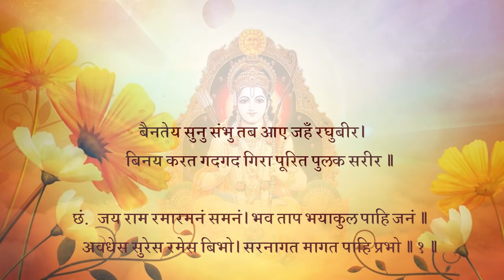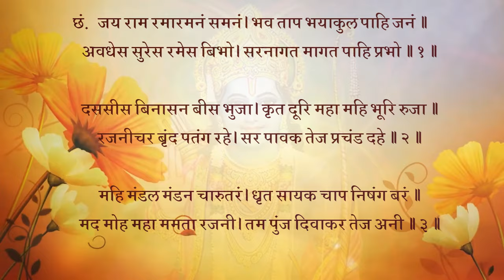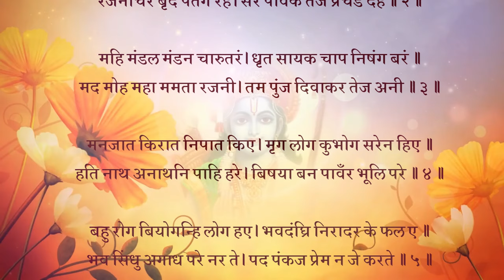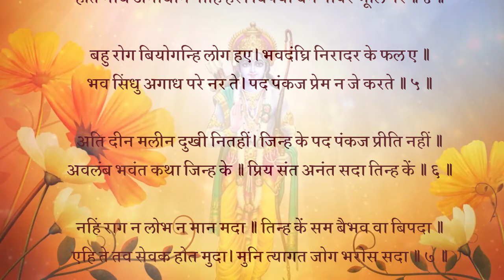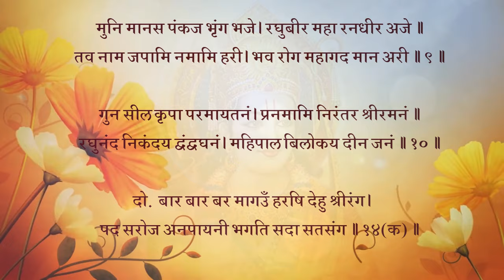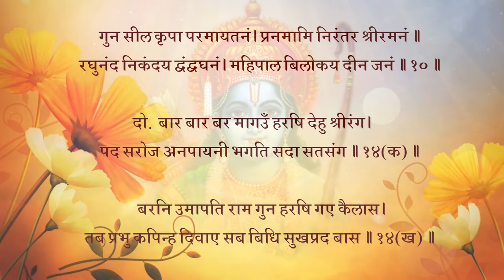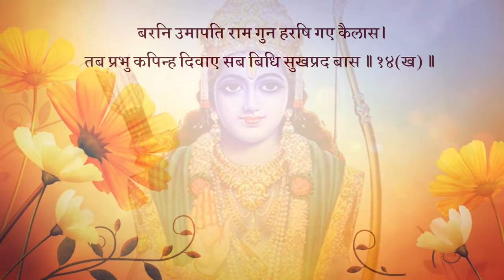जय राम रमारमनं समनं (Old Version. See description for the new version)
छंद :
* जय राम रमारमनं समनं। भवताप भयाकुल पाहि जनं॥
अवधेस सुरेस रमेस बिभो। सरनागत मागत पाहि प्रभो॥1॥

भावार्थ:-हे राम! हे रमारमण (लक्ष्मीकांत)! हे जन्म-मरण के संताप का नाश करने वाले! आपकी जय हो, आवागमन के भय से व्याकुल इस सेवक की रक्षा कीजिए। हे अवधपति! हे देवताओं के स्वामी! हे रमापति! हे विभो! मैं शरणागत आपसे यही माँगता हूँ कि हे प्रभो! मेरी रक्षा कीजिए॥1॥

* दससीस बिनासन बीस भुजा। कृत दूरि महा महि भूरि रुजा॥
रजनीचर बृंद पतंग रहे। सर पावक तेज प्रचंड दहे॥2॥

भावार्थ:-हे दस सिर और बीस भुजाओं वाले रावण का विनाश करके पृथ्वी के सब महान्‌ रोगों (कष्टों) को दूर करने वाले श्री रामजी! राक्षस समूह रूपी जो पतंगे थे, वे सब आपके बाण रूपी अग्नि के प्रचण्ड तेज से भस्म हो गए॥2॥

* महि मंडल मंडन चारुतरं। धृत सायक चाप निषंग बरं।
मद मोह महा ममता रजनी। तम पुंज दिवाकर तेज अनी॥3॥

भावार्थ:-आप पृथ्वी मंडल के अत्यंत सुंदर आभूषण हैं, आप श्रेष्ठ बाण, धनुष और तरकस धारण किए हुए हैं। महान्‌ मद, मोह और ममता रूपी रात्रि के अंधकार समूह के नाश करने के लिए आप सूर्य के तेजोमय किरण समूह हैं॥3॥

* मनजात किरात निपात किए। मृग लोग कुभोग सरेन हिए॥
हति नाथ अनाथनि पाहि हरे। बिषया बन पावँर भूलि परे॥4॥

भावार्थ:-कामदेव रूपी भील ने मनुष्य रूपी हिरनों के हृदय में कुभोग रूपी बाण मारकर उन्हें गिरा दिया है। हे नाथ! हे (पाप-ताप का हरण करने वाले) हरे ! उसे मारकर विषय रूपी वन में भूल पड़े हुए इन पामर अनाथ जीवों की रक्षा कीजिए॥4॥

*बहु रोग बियोगन्हि लोग हए। भवदंघ्रि निरादर के फल ए॥
भव सिंधु अगाध परे नर ते। पद पंकज प्रेम न जे करते॥5॥

भावार्थ:-लोग बहुत से रोगों और वियोगों (दुःखों) से मारे हुए हैं। ये सब आपके चरणों के निरादर के फल हैं। जो मनुष्य आपके चरणकमलों में प्रेम नहीं करते, वे अथाह भवसागर में पड़े हैं॥5॥

* अति दीन मलीन दुखी नितहीं। जिन्ह कें पद पंकज प्रीति नहीं॥
अवलंब भवंत कथा जिन्ह कें। प्रिय संत अनंत सदा तिन्ह कें॥6॥

भावार्थ:-जिन्हें आपके चरणकमलों में प्रीति नहीं है वे नित्य ही अत्यंत दीन, मलिन (उदास) और दुःखी रहते हैं और जिन्हें आपकी लीला कथा का आधार है, उनको संत और भगवान्‌ सदा प्रिय लगने लगते हैं॥6॥

* नहिं राग न लोभ न मान सदा। तिन्ह कें सम बैभव वा बिपदा॥
एहि ते तव सेवक होत मुदा। मुनि त्यागत जोग भरोस सदा॥7॥

भावार्थ:-उनमें न राग (आसक्ति) है, न लोभ, न मान है, न मद। उनको संपत्ति सुख और विपत्ति (दुःख) समान है। इसी से मुनि लोग योग (साधन) का भरोसा सदा के लिए त्याग देते हैं और प्रसन्नता के साथ आपके सेवक बन जाते हैं॥7॥

*करि प्रेम निरंतर नेम लिएँ। पद पंकज सेवत सुद्ध हिएँ॥
सम मानि निरादर आदरही। सब संतु सुखी बिचरंति मही॥8॥

भावार्थ:-वे प्रेमपूर्वक नियम लेकर निरंतर शुद्ध हृदय से आपके चरणकमलों की सेवा करते रहते हैं और निरादर और आदर को समान मानकर वे सब संत सुखी होकर पृथ्वी पर विचरते हैं॥8॥

* मुनि मानस पंकज भृंग भजे। रघुबीर महा रनधीर अजे॥
तव नाम जपामि नमामि हरी। भव रोग महागद मान अरी॥9॥

भावार्थ:-हे मुनियों के मन रूपी कमल के भ्रमर! हे महान्‌ रणधीर एवं अजेय श्री रघुवीर! मैं आपको भजता हूँ (आपकी शरण ग्रहण करता हूँ) हे हरि! आपका नाम जपता हूँ और आपको नमस्कार करता हूँ। आप जन्म-मरण रूपी रोग की महान्‌ औषध और अभिमान के शत्रु हैं॥9॥

* गुन सील कृपा परमायतनं। प्रनमामि निरंतर श्रीरमनं॥
रघुनंद निकंदय द्वंद्वघनं। महिपाल बिलोकय दीन जनं॥10॥

भावार्थ:-आप गुण, शील और कृपा के परम स्थान हैं। आप लक्ष्मीपति हैं, मैं आपको निरंतर प्रणाम करता हूँ। हे रघुनन्दन! (आप जन्म-मरण, सुख-दुःख, राग-द्वेषादि) द्वंद्व समूहों का नाश कीजिए। हे पृथ्वी का पालन करने वाले राजन्‌। इस दीन जन की ओर भी दृष्टि डालिए॥10॥

दोहा :
*बार बार बर मागउँ हरषि देहु श्रीरंग।
पद सरोज अनपायनी भगति सदा सतसंग॥14 क॥

भावार्थ:-मैं आपसे बार-बार यही वरदान माँगता हूँ कि मुझे आपके चरणकमलों की अचल भक्ति और आपके भक्तों का सत्संग सदा प्राप्त हो। हे लक्ष्मीपते! हर्षित होकर मुझे यही दीजिए॥

* बरनि उमापति राम गुन हरषि गए कैलास।
तब प्रभु कपिन्ह दिवाए सब बिधि सुखप्रद बास॥14 ख॥

भावार्थ:-श्री रामचंद्रजी के गुणों का वर्णन करके उमापति महादेवजी हर्षित होकर कैलास को चले गए। तब प्रभु ने वानरों को सब प्रकार से सुख देने वाले डेरे दिलवाए॥14 (ख)॥